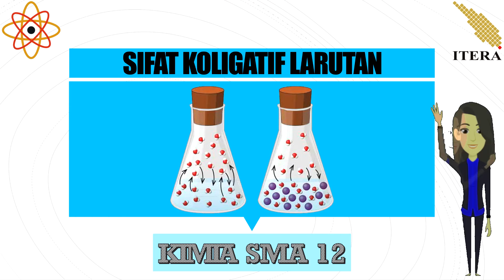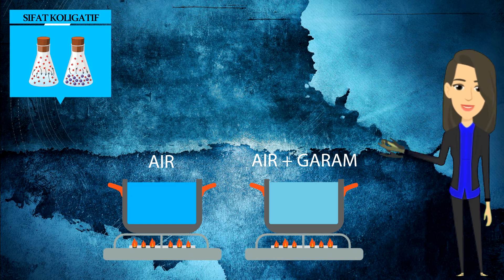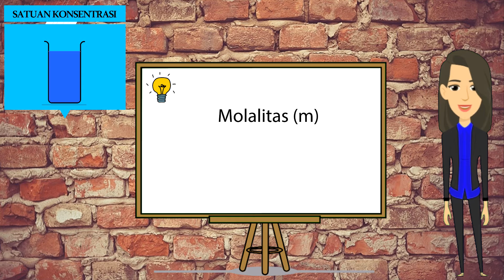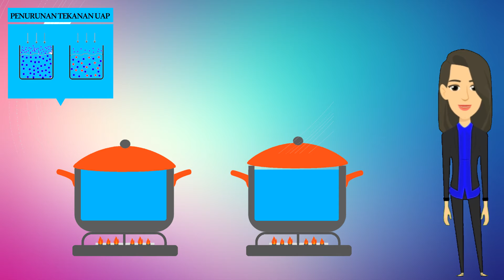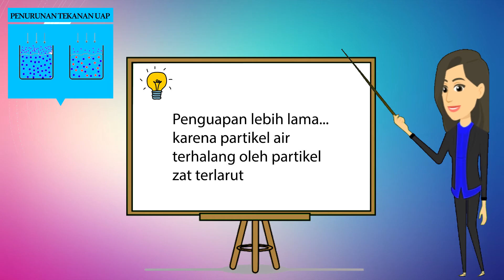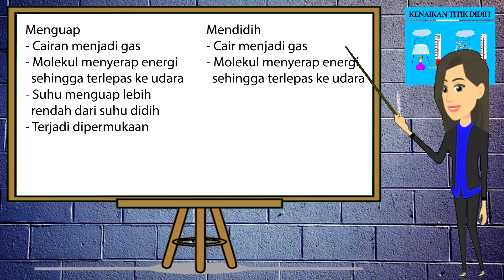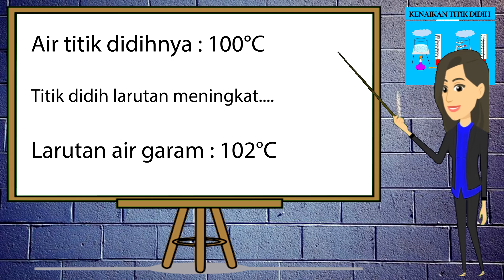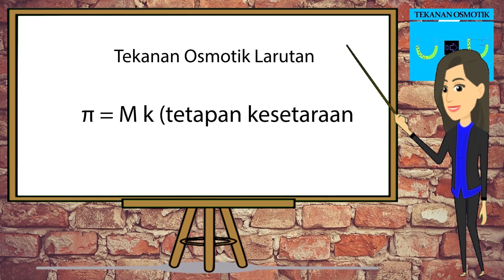Sifat Koligatif Larutan (KKN ITERA 21) - Video Pembelajaran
Video pembelajaran kelompok KKN ITERA 21
DIbuat untuk SMA 1 Tanjung Sari

Materi : Kimia Kelas 12 - Sifat Koligatif Larutan

- Institut Teknologi Sumatera
- Sumatera Institute of Technology

Anggota :
Yoghaswara Hadi Nugroho       |   14116145
Fachri Alfarizi                              |   13117112
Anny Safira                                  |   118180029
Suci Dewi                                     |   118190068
I Gede Aldi Wijaya                      |    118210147
Lusi Meliyana Nur Indah Sari   |    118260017
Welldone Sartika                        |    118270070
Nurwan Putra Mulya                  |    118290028